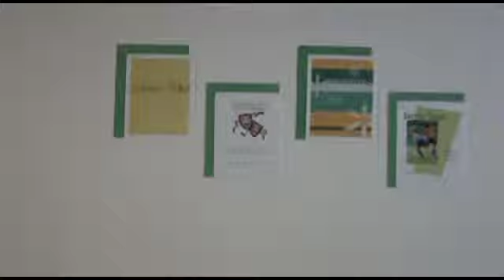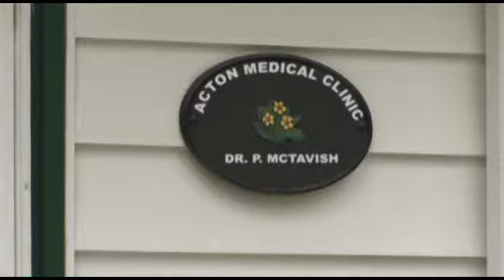Stitches - Part Five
Summary: The school's new fashion studies and drama teacher decides to make Travis and Chantelle's puppet-play a full production at the annual year-end grad fashion show. Shon, intent on making Travis's life miserable, attempts to convince the teacher not to do the play. Instead a classmate gets in a verbal fight with Travis in class and Shon, Todd and Cameron get sent to the principal's office, yet again.